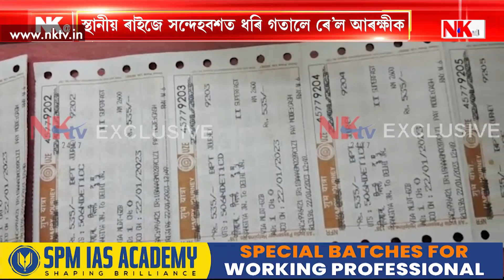নলবাৰী ৰে’ল ষ্টেশ্যনত ৩ নাৰী সৰবৰাহকাৰীক আটক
▶️ স্থানীয় ৰাইজে সন্দেহবশত ধৰি গতালে ৰে’ল আৰক্ষীক
▶️ এগৰাকী যুৱতীক দিল্লীলৈ নিব বিচাৰিছিল চক্ৰটোৱে
▶️ কাম দিয়াৰ প্ৰলোভনেৰে আনিছিল নগাঁৱৰ যুৱতীগৰাকীক
▶️ ধৃত ৩ সৰবৰাহকাৰী ৰঙিয়া আৰু শিলচৰৰ